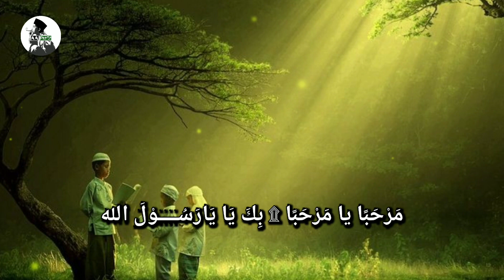Sholawat akustik | Kang asep | Sholawatullah taghsya